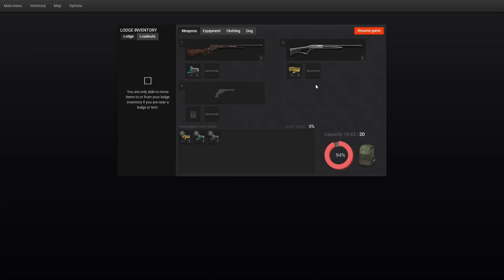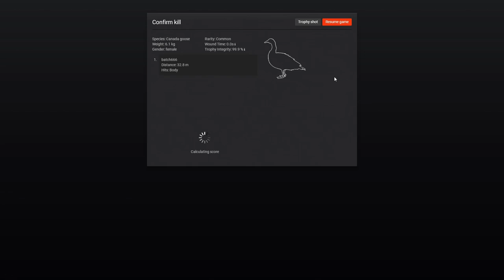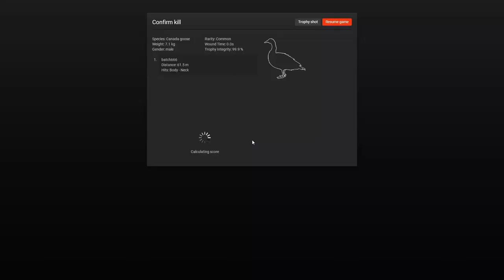theHunter Classic The Goose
Back in the classic looking for a goose or two.